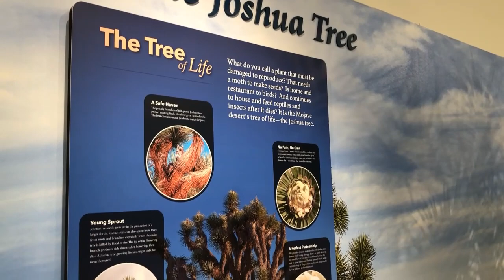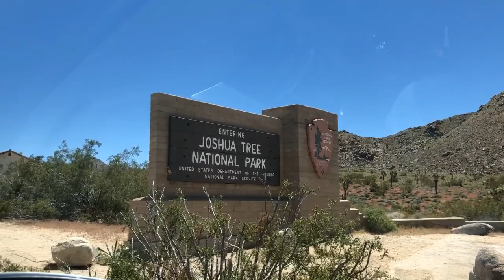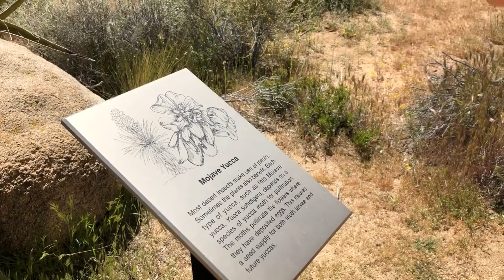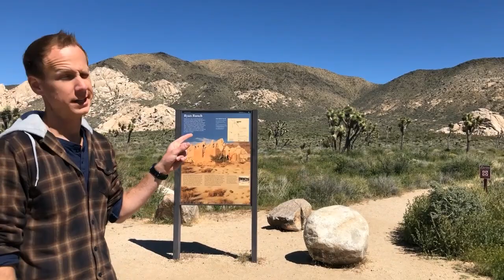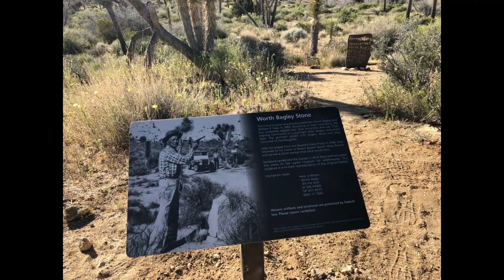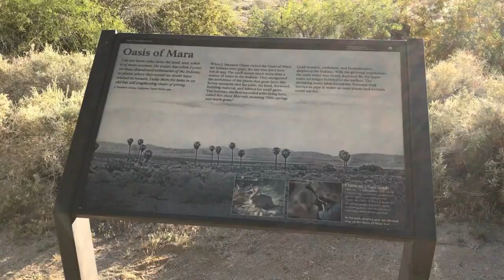Dad Plans Perfect Family Day in Joshua Tree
The Sharon's tour Joshua Tree for the day. Trevor read through our "Joshua Tree The Complete Guide" book and planned a busy, but fun set of hikes that are baby friendly.
Phoebe was 10 months old.